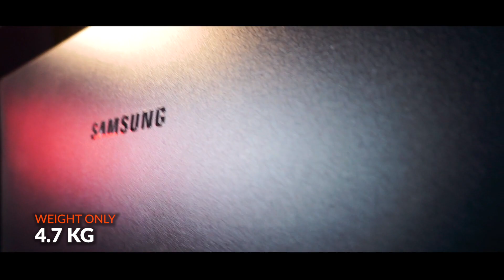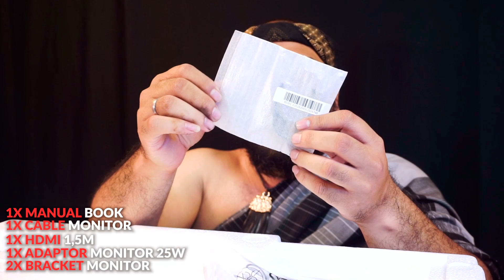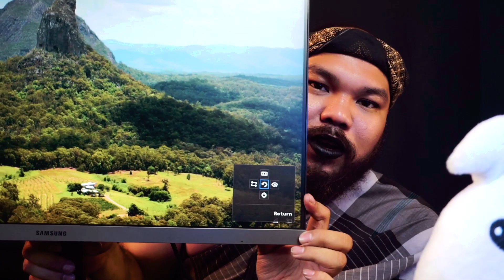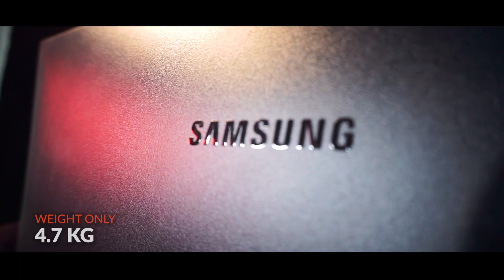MONITOR MURAH GILAA MERK SAMSUNG ( GA SAMPE 2 JUTA ) LS24R350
Ikuti lelang barang Ex-Review dari Technokun ikutin cara-caranya.
Dapatkan barang baru dengan harga miringg!!

Item : SAMSUNG S24R350
Condition : New [EX REVIEW]

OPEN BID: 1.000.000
KELIPATAN BID : 25.000

AUCTION RULES :
1. Comment harga kalian di instagram
2. Jangan lupa baca rules yang tertera di Instagram !

Note :
Barang yang dilelang merupakan barang hasil review
Barang dengan kualitas baru – tetapi box sudah dibuka untuk kepentingan review

1. Segera dapatkan promo terbaik hanya untuk kamu JD.ID apps ke icon gaming langsung masuk ke one stop gaming page jd.id
2. Follow @JDID.Gaming di instagram untuk mendapatkan update mengenai info dan promo menarik lain nya.

[ PENGUMUMAN LELANG ]
AUCTION DEALS!

Ketinggalan lelang ?? Langsung beli aja disini
[ Link Pembelian ]
Langsung klik link diatas sebelum kehabisan!

[Social Media Technokun]